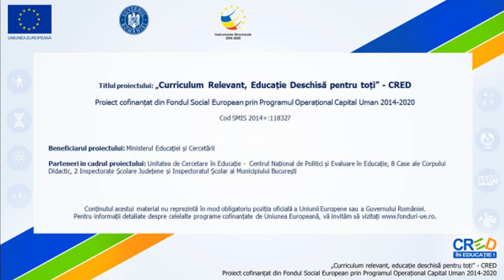Ce este sunetul?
Resursa educațională propusă este format din trei părți. La început, elevii vor identifica diverse sunete familiare din mediul înconjurător, apoi vor participa la un experiment care arată cum sunetul sau vibrația sa se transmite prin aer. La final vor desena două surse care produc sunete, la alegere.